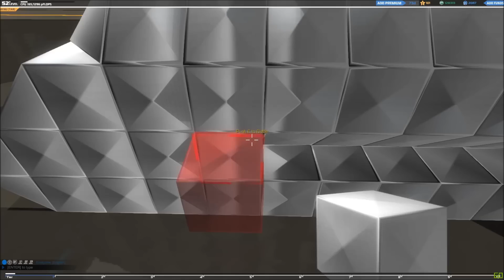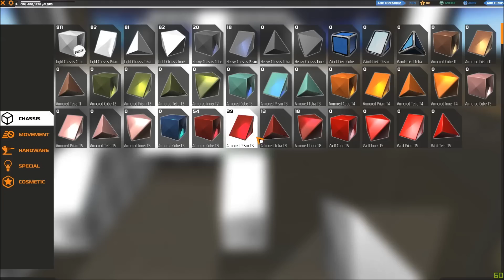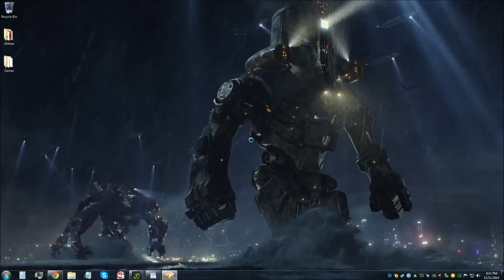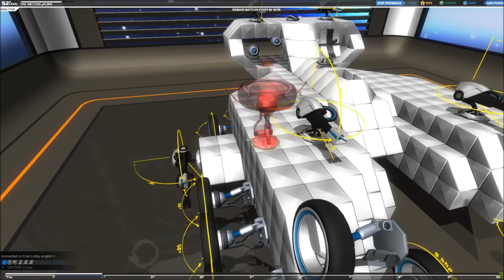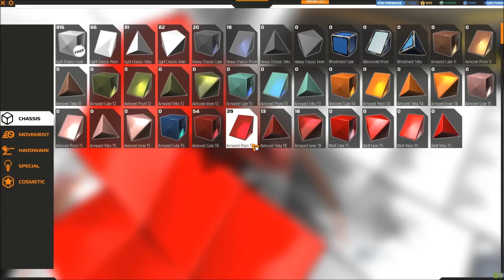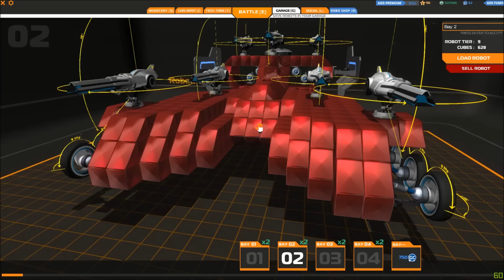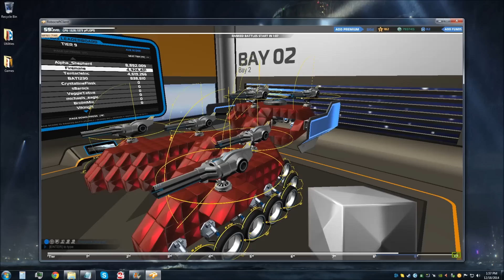Firemane's T2 and T9 SMG Cruiser, And Opinions - Robocraft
!!!As of, how ever long ago, I no longer use this 'Bot.!!!
-Timestamps:
--Tier 2 Build
---Building
1) 0:00
---Battles
1) 11:54
2) 13:59
3) 19:00
4) 21:43
--Tier 9 Build
---Presenting
1) 24:55
---Battles
1) 25:30

---Notes and Stuff:
There was some issues trying to sync up the audio with the video. So, sorry if there are parts where the audio sounds a bit off.